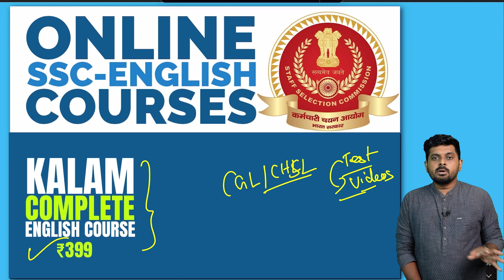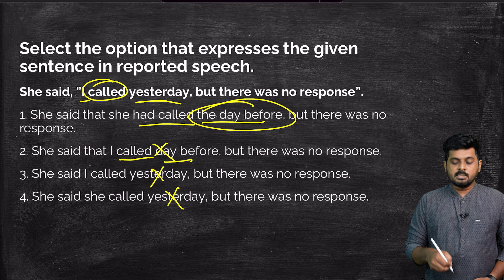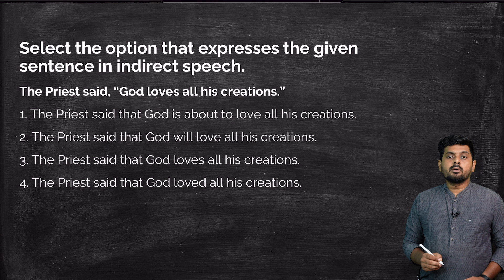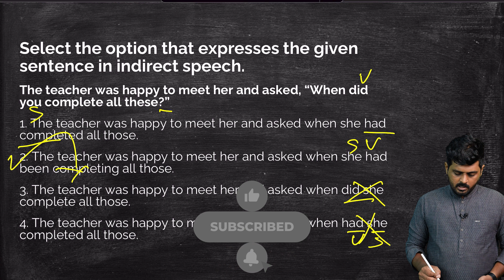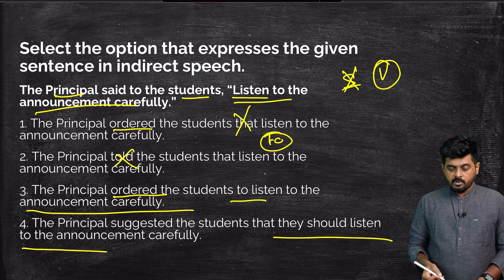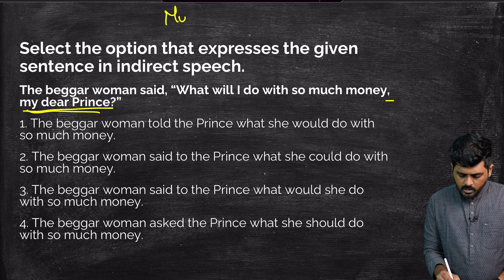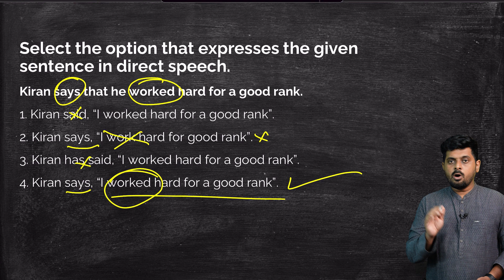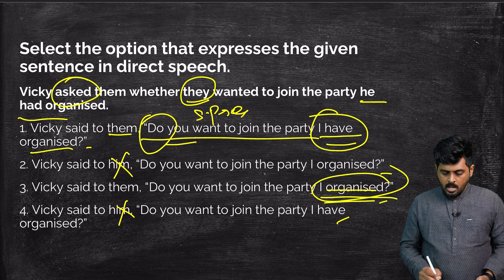SSC-Steno-PYQ-2022 Direct & Indirect Speech in Tamil